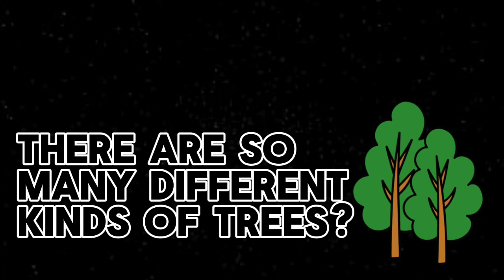Eating Bug Style!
Learn how bugs can tell which tree they want to eat with Rhonan & Jericho!